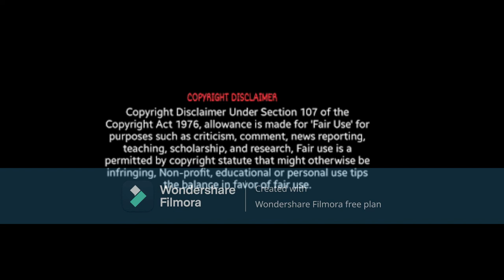Wendy Wms Family Friends & Foes Are Concerned For Her Well-Being About Her Claim Of Being Married